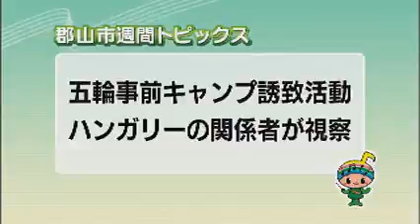【郡山市週間トピックス】2018/04/15放送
郡山市の市政、イベントなどを映像でお届けする「郡山市週間トピックス」（西田学園開校式／ハンガリー水泳協会施設見学／JR舞木駅さくらライトアップ）